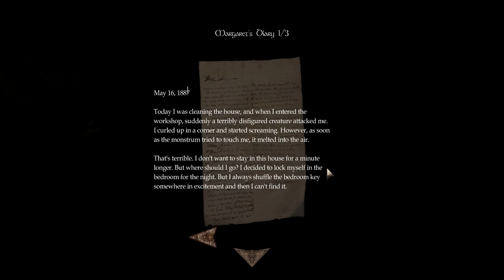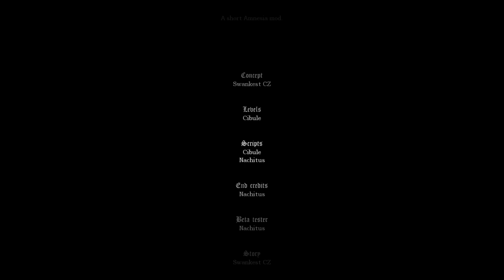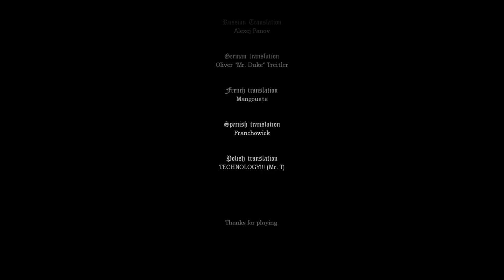Amnesia: Bavarian Tales: Return to Home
No-commentary playthrough of the Amnesia Custom Story "Bavarian Tales: Return to Home".